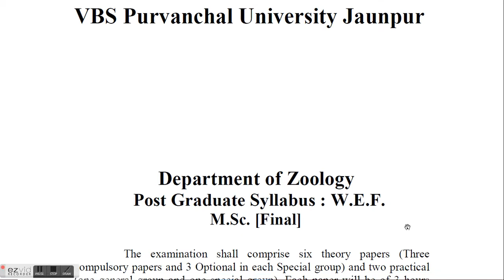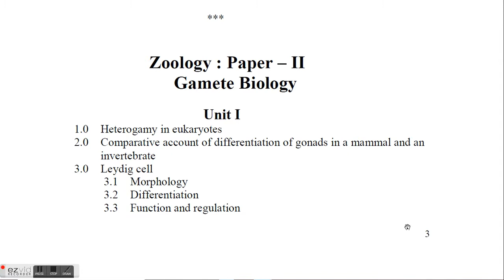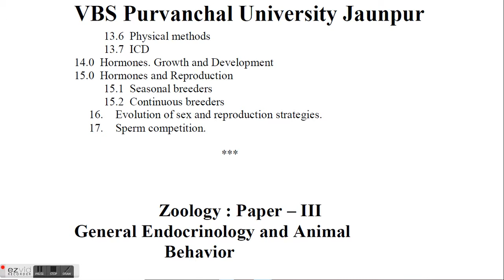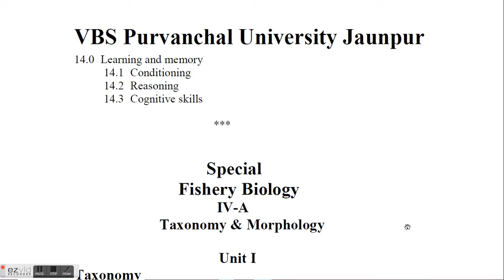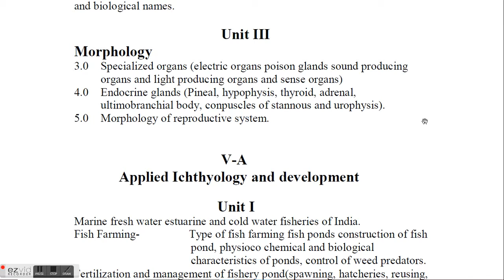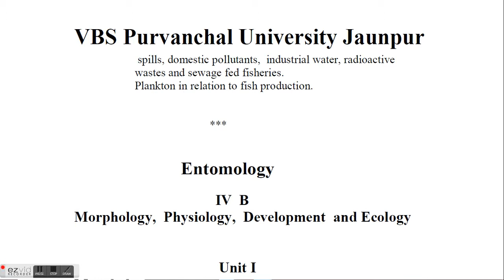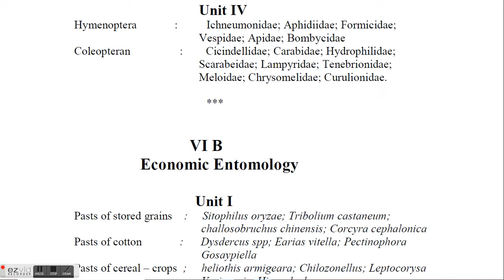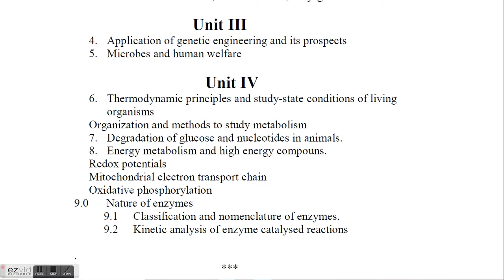Veer Bahadur Singh Purvanchal University (VBSPU) M.Sc second year Zoology syllabus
IAS.
PCS
#1 ON TRENDING
UP Board
CBSE Board
UG & PG
B.Sc (Math & Bio)
IQ Test
Common Sense Question
BHU
VBSPU
AU